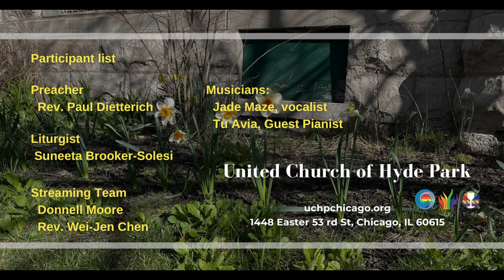Reflection on Peace (April 14, 2024)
Preacher: Rev. Paul Dietterich
Sermon: Reflection on Peace